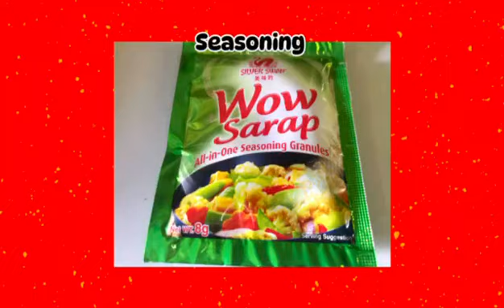BUDGET ULAM RECIPE! GRABE ANG SARAP AT NAPAKA SUSTANSYA PA NITONG ULAM! / TINOLANG TAHONG